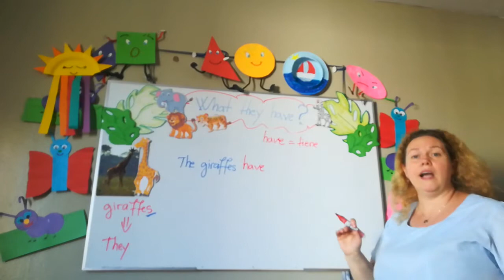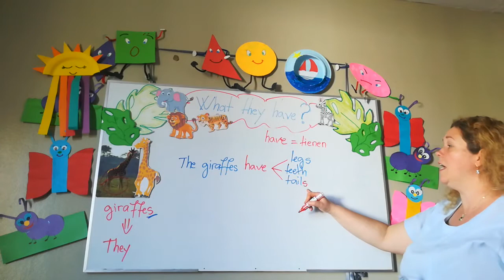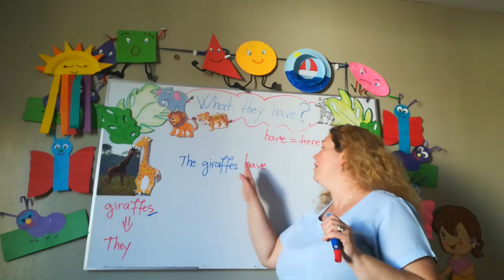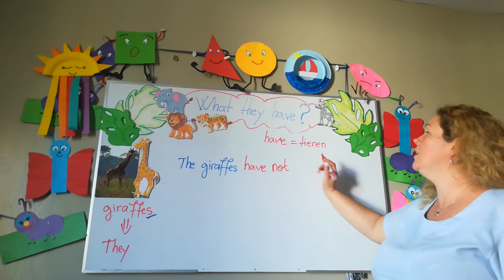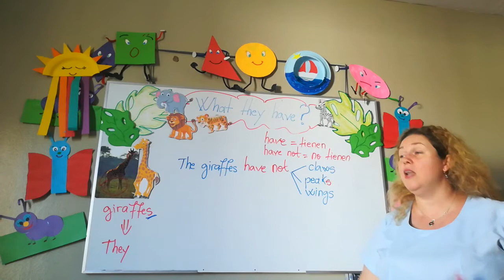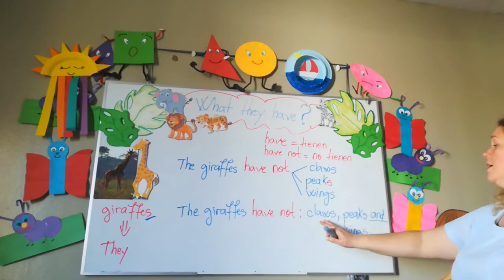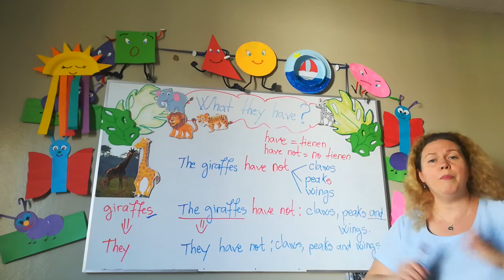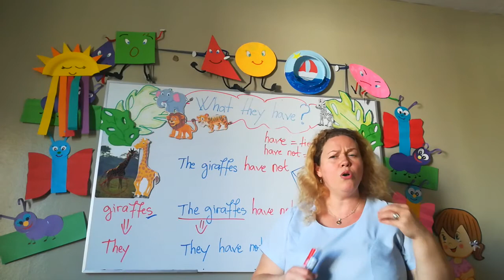WHAT THEY HAVE? PRACTICE 2